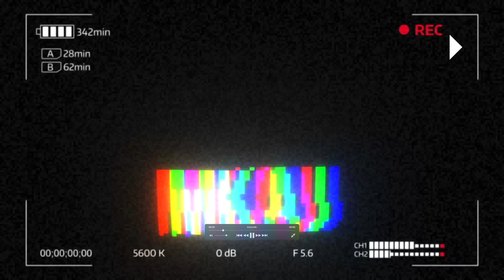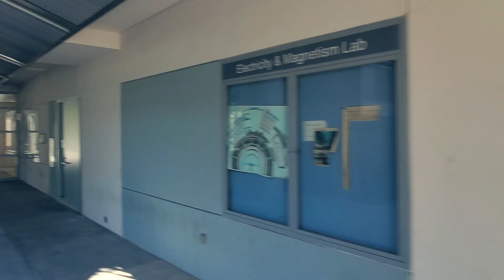[미국여행] 미국 엘에이 SMC 한국 유학생 들의 성지 산타모니카 컬리지 20년만에 가보면 얼마나 바뀌었을까? - Santa Monica College walk - 미엘싸